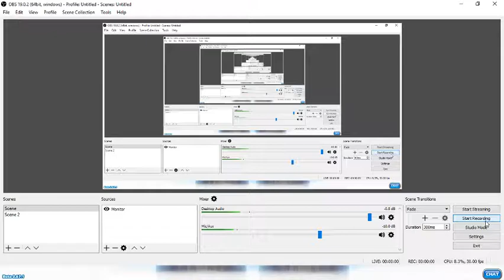Brawlhala Strikeout!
BRAWLHALA